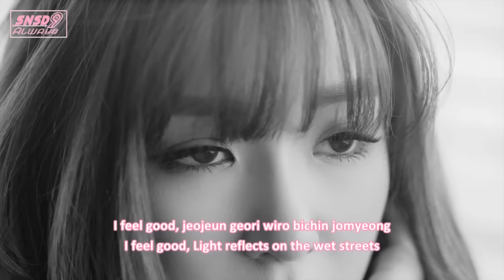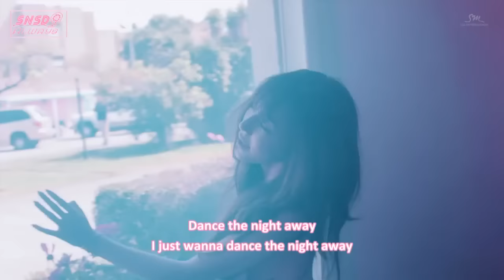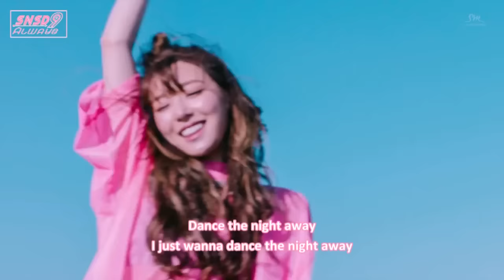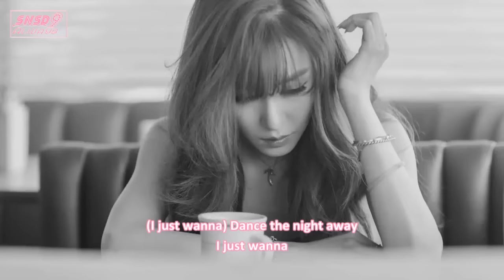160511 [HD-MV/Lyrics] TIFFANY 티파니 - I Just Wanna Dance [Rom+Eng Subs]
160511 [HD-MV/Lyrics] SNSD/GIRLS' GENERATION-TIFFANY 티파니 - I Just Wanna Dance [Romanization+English Subs] Music Video
[View in HD available until 720pHD.]

▷Songs Tracklist:
1. I Just Wanna Dance
2. Talk
3. Fool
4. What Do I Do
5. Yellow Light
6. Once In A Lifetime
7. What Do I Do (English Version)

▷Album: I Just Wanna Dance - 1st Mini Album
▷Singer: TIFFANY / 티파니
▷Release Date: 11th May, 2016

♬Artist of ASIA NO.1 GIRL GROUP: GIRLS' GENERATION / 소녀시대 / 少女時代 / SNSD

160511-TIFFANY 160512-TIFFANY 160513-TIFFANY 160514-TIFFANY 160515-TIFFANY 160516-TIFFANY 160517-TIFFANY 160518-TIFFANY 160519-TIFFANY 160520-TIFFANY

160511-SNSD 160512-SNSD 160513-SNSD 160514-SNSD 160515-SNSD 160516-SNSD 160517-SNSD 160518-SNSD 160519-SNSD 160520-SNSD